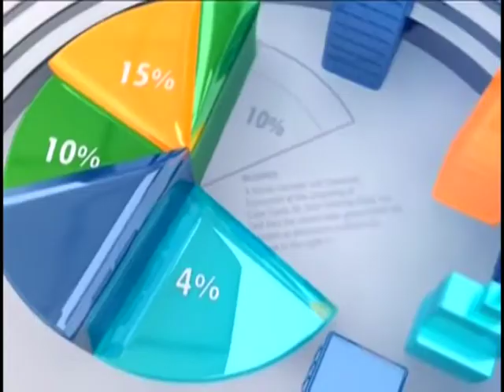Business Summary - Business Live on JoyNews (7-9-18)